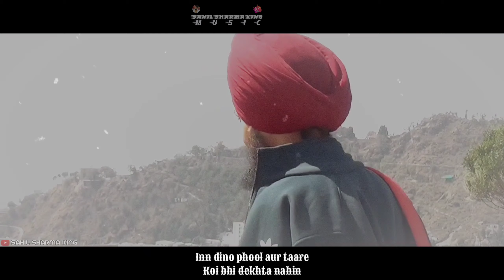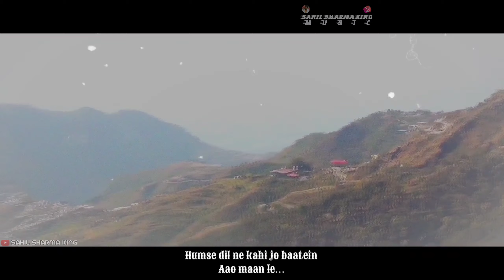Dil Dhadakne Do Full Video Song | Zindagi Na Milegi Dobara | Sahil,Vikas,angad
Instagram story
Insta story
Insta status
WhatsApp status
WhatsApp story
Whatsapp song video
Psy trance
Trance video
Status
BGM
LSP trap
WhatsApp video
WhatsApp videos
Insta video
Instagram videos
Funny video status
Insta Funny storys
Whatsapp funny storys
Sad status
Sad videos
Sad storys
Movie status
Ego status video
Memes status video
Memes video
Memes story status
Funny memes status video
Memes whatsApp status
Insta memes
Instagram memes
All status video
2020 new WhatsApp status
2020 insta status

black screen status dj
imovie black screen whatsapp status
whatsapp status video star
remix song status 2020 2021
english song black screen status,
black screen status full screen hindi,
black screen status for whatsapp,
black screen status for friendship day,
black screen status for boyfriend,
tiktok statuses,
tik tok status couple,
tik tok status alone
psychedelic status, psychedelic status for whatsapp, psychedelic status video.